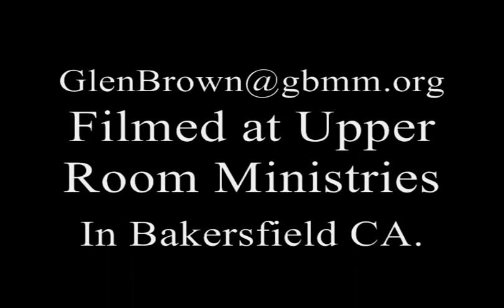Glen Brown Miracle Ministries - California Miracles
Demonstrations of Miracles signs and Wonders! By the Power of the Holy Ghost!